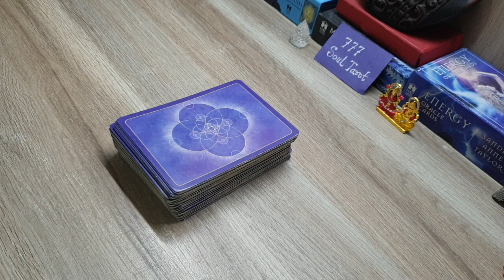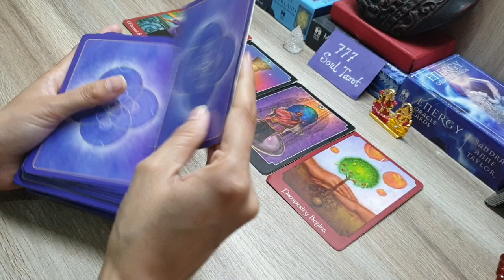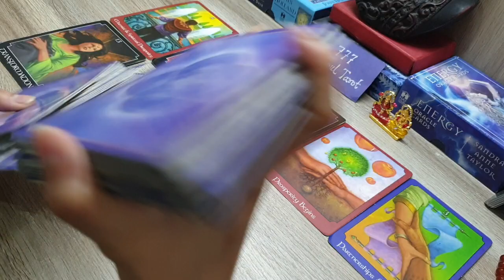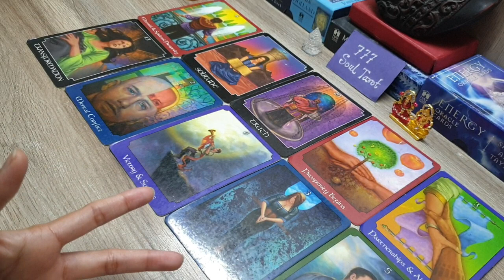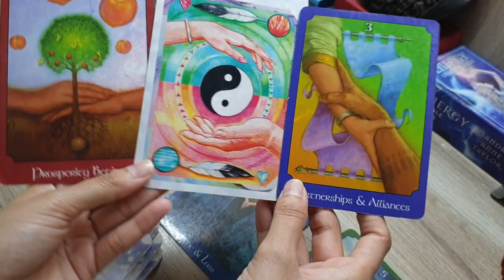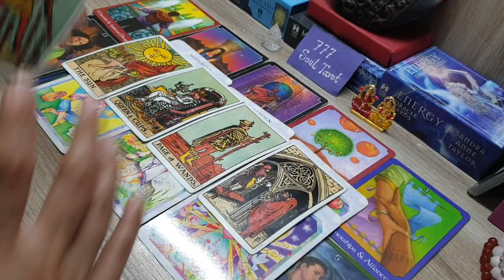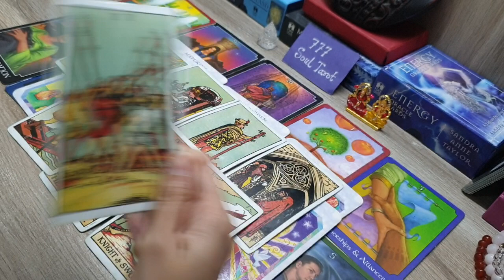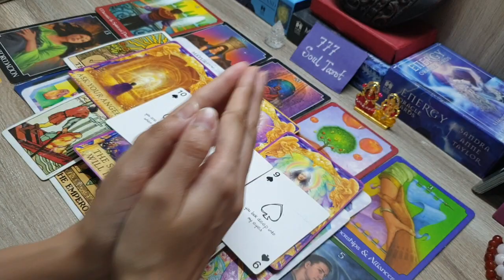11:11 - Twinflame/soulmate: Your DM's Current Energy For You. Next Action and God advice 🙂🤲😇🙏🏻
Hello ..